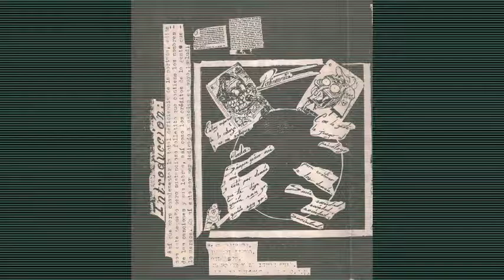Polineuritis Colectivo Caotico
Estoy enfermo de la cabeza
no me satisface nada
siempre quiero más y más
y está por demás
que te diga quién soy yo
¿quién soy yo?
Con la gente le juego al psicólogo
para criticar a los demás
sucia sociedad
sociedad!